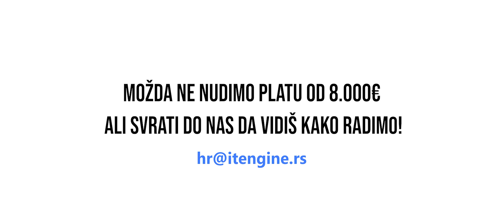Job interview - Senior developer I Razgovor za posao - Senior I IT Engine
This is not the right way.